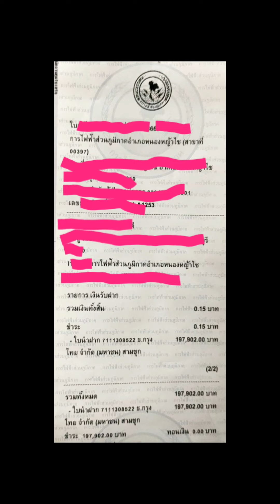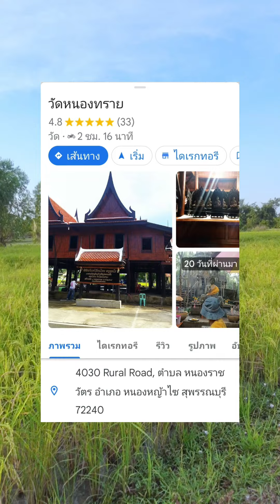ที่ดินแปลงเล็กมาแล้ว🥳 แบ่งขาย 1ไร่-2ไร่ ประปา-ไฟฟ้ามีครบ ใกล้กรุงเทพ 📍หนองหญ้าไซ สุพรรณบุรี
ชมคลิปที่ดินสวยๆแปลงอื่นๆได้ที่